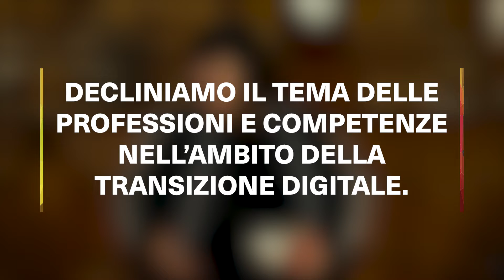Quali competenze, quindi, per un buon “architetto delle informazioni”?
risponde Federico Badaloni
per Relazioni digitali #2 - Come cambia la gestione dell'istituzione culturale nell'ambiente digitale?

Progettare a partire dalla relazione. È la relazione che plasma le cose e che deve essere pensata prima delle cose stesse. La relazione con le persone (quindi con gli utenti, da conoscere e organizzare), la relazione tra le informazioni sottoforma di diversi oggetti che colpiranno i diversi sensi degli utenti, la relazione con l’ambiente che ospita le informazioni.
Relazioni digitali Oggetti, contenuti, persone. Ed esperienze.

Un appuntamento del ciclo "Relazioni digitali"
a cura di Ministero della cultura, Digital Library e Fondazione Scuola dei beni e delle attività culturali

"Relazioni digitali" è una iniziativa sui temi chiave della digitalizzazione per il patrimonio culturale, voluta da Ministero della cultura, Digital Library e Fondazione Scuola dei beni e delle attività culturali, mentre si lavorava alla stesura del PND (Piano nazionale di digitalizzazione del patrimonio culturale).
Costituirsi come comunità per progettare – in maniera condivisa e partecipata – la digitalizzazione del patrimonio culturale: una rivoluzione che segni il passaggio da un sistema basato su dati e oggetti digitali a un sistema basato sui contenuti digitali e di cui protagoniste siano le persone e le esperienze. Policy maker, amministratori, professionisti, specialisti, studiosi, produttori e utilizzatori di contenuti culturali digitali, sono chiamati a raccolta in un percorso di confronto collettivo e mobilitazione condivisa, in tre tappe.

tappa 1) Relazioni digitali". Oggetti, contenuti, persone" è un ciclo di cinque appuntamenti sui temi chiave della digitalizzazione per il patrimonio culturale. Due esperti, ogni volta provenienti da ambiti disciplinari diversi, dialogano attorno ad una questione chiave sollevata da un "facilitatore": implicazioni, sfide, opportunità del processo di digitalizzazione dal punto di vista culturale, per l’aspetto gestionale, sotto il profilo giuridico e in ambito tecnologico. Una riflessione conclusiva sulle competenze necessarie per il patrimonio culturale digitale.